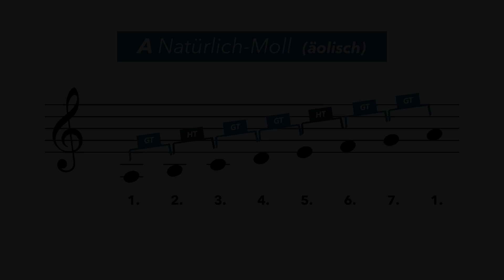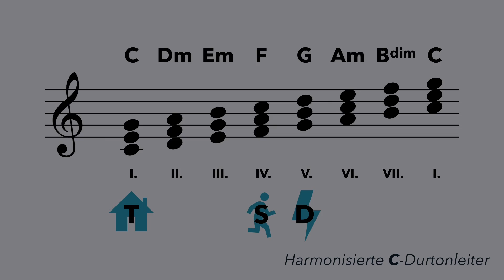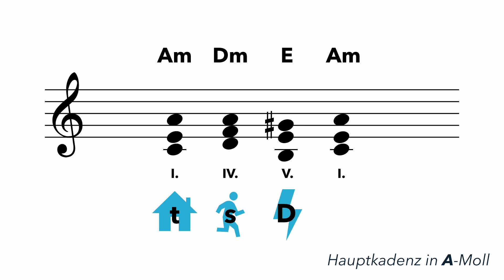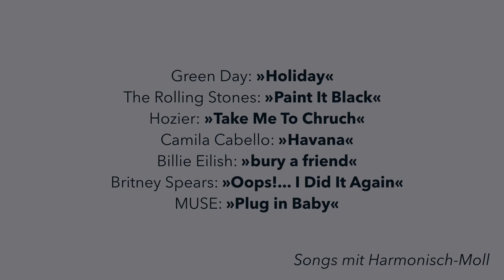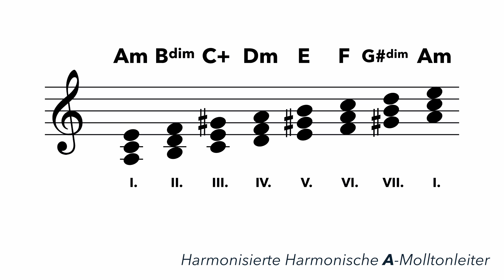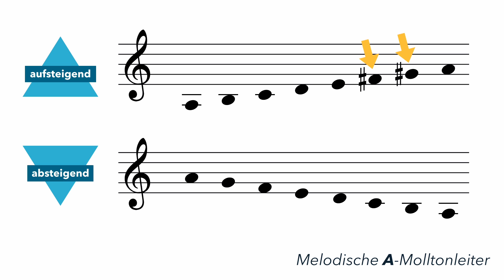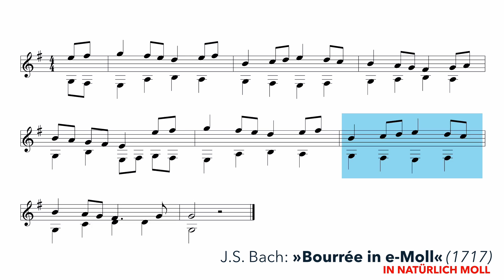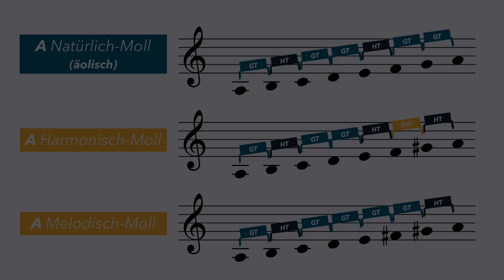Harmonisch Moll und Melodisch Moll in Klassik, Pop & Jazz | Funktionsharmonik, Entstehung, Anwendung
In diesem Video geht es um "Harmonisch Moll" und "Melodisch Moll". Ich erkläre euch, wie und warum diese speziellen Molltonleitern entstanden sind, und wo sie angewandt werden. Wie immer mit vielen Beispielen aus den Bereichen Klassik, Pop & Jazz!

00:00 Intro
00:58 Exkurs: Dur-Moll-tonale Funktionsharmonik
03:58 Übertragung auf die Molltonleiter
04:55 Entstehung der harmonischen Molltonleiter
05:53 Beispiel Harmonisch-Moll: Klassik
06:27 Beispiel Harmonisch-Moll: Pop
07:29 Beispiel Harmonisch-Moll: Jazz
08:25 Der übermäßige Sekundschritt bei H.M.
09:47 Enstehung der melodischen Molltonleiter
11:12 Unterschied aufsteigend/absteigend M.M.
12:10 Beispiel Melodisch-Moll: Klassik
13:38 Beispiel Melodisch-Moll: Pop
14:41 Beispiel Melodisch-Moll: Jazz
15:40 Zusammenfassung
16:08 Outro